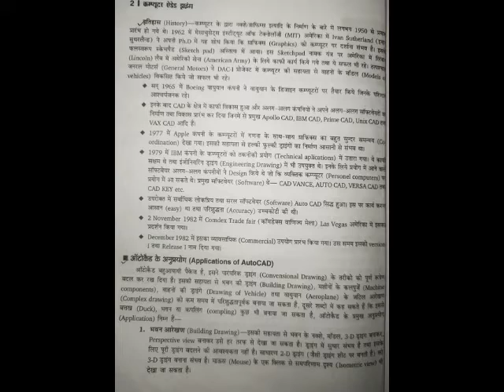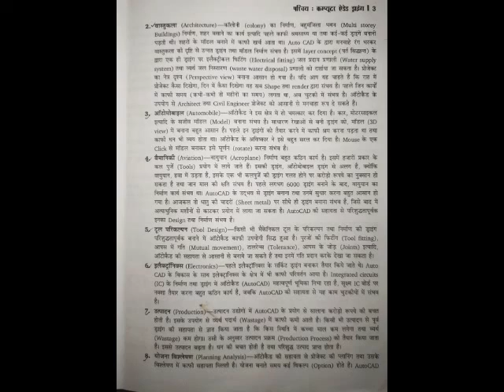Auto Cad Re Lec 02